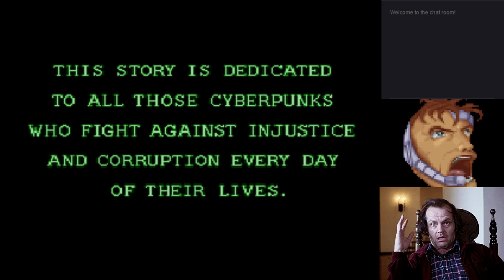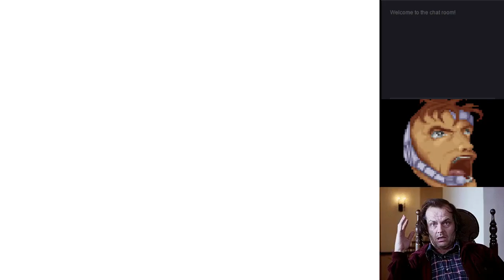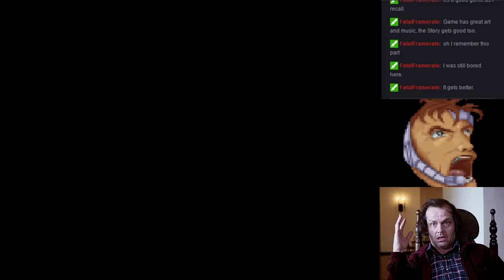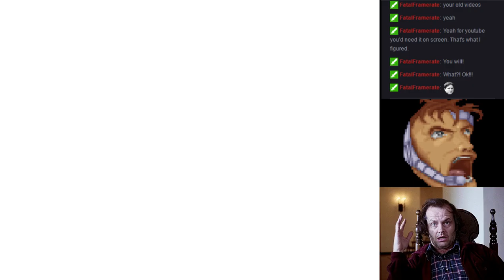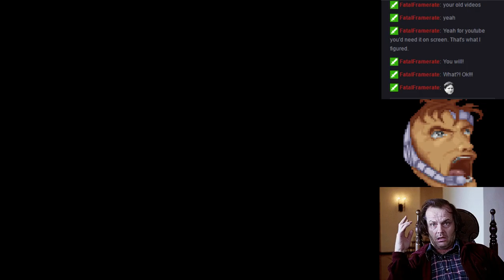Snatcher (Sega CD) blind #1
Snatchers #1: Orientation, first mission.

Come enjoy the Hideo Kojima classic, Snatchers, which is about an amnesiac hunting down body snatchers in a Japan in the nearish future.

I'd say more but I don't know more than that so, you'll just have to trust me on that one.